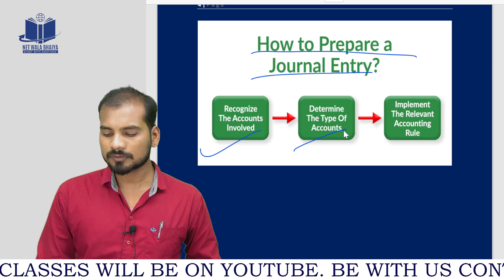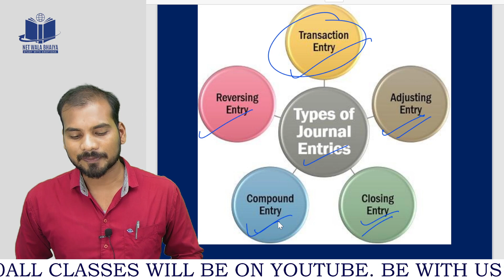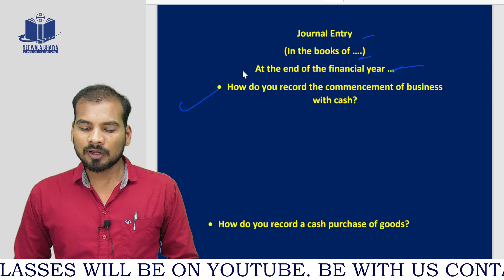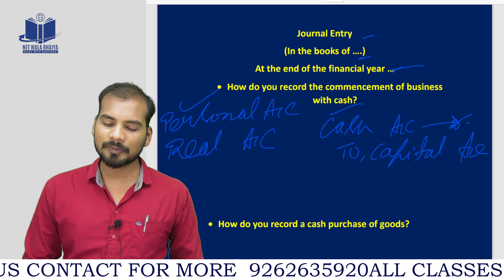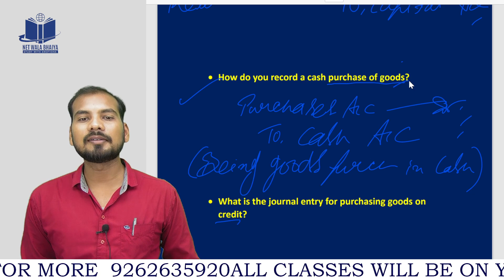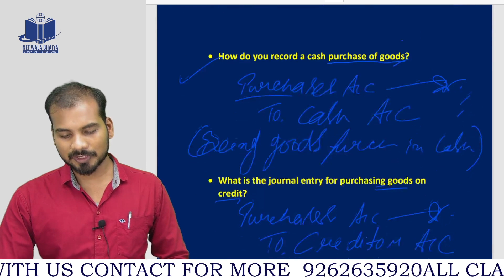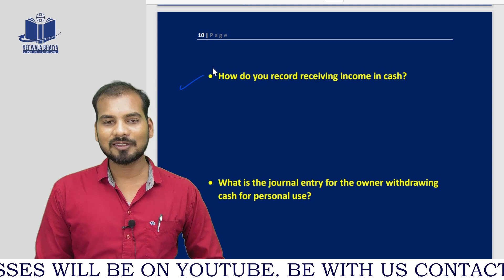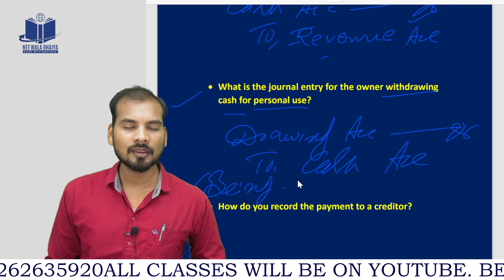JOURNAL ENTRY BASICS|CLASS 03| JSSC TGT COMMERCE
ABOUT US
JOIN OUR TELEGRAM CHANNEL @ COMMERCEWALABHAIYABYNWB